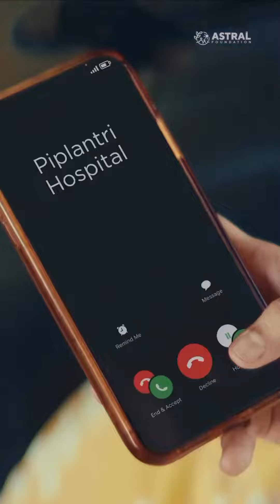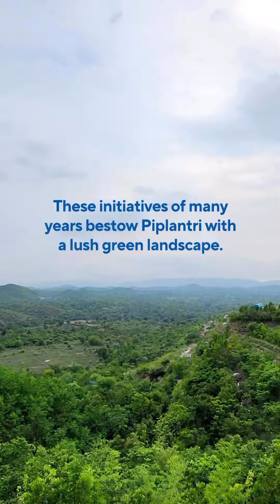14 October 2023